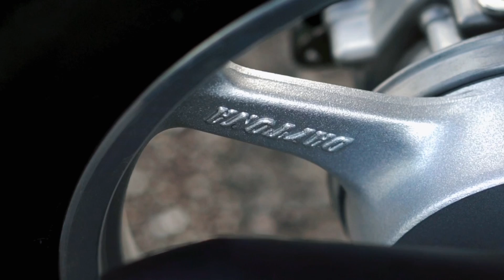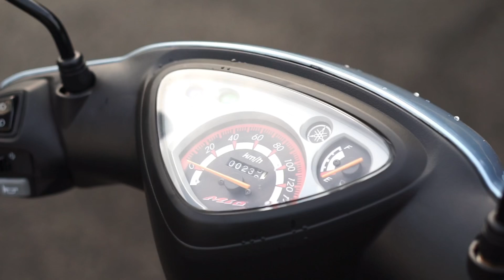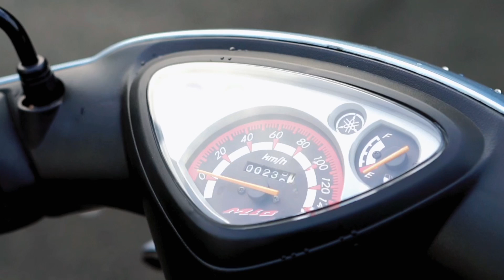Mio modifikasi | Standard fashion spek 58 | PSKNMTC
Thanks to :
Arifin siregar own Mio
RMPM Concept / bengkel

Videographer
Jarangtidurmalem